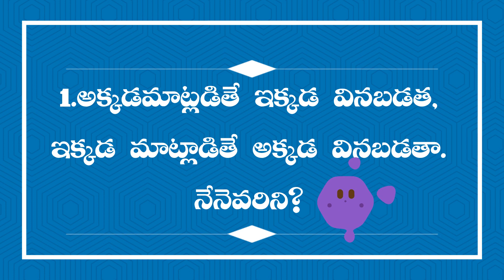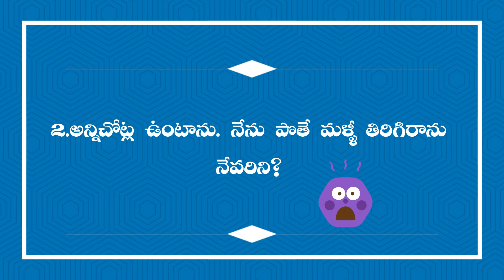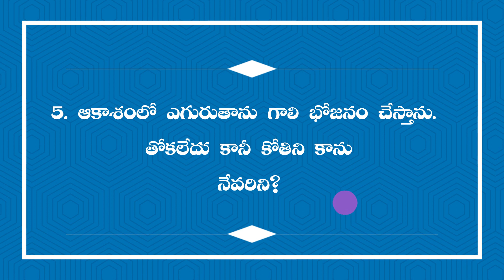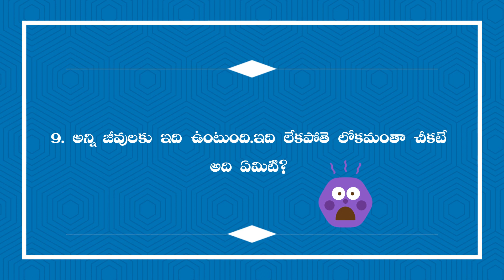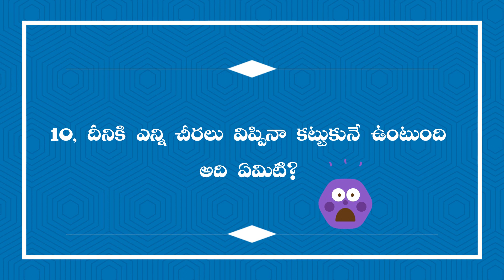Riddles in Telugu quiz-1||Mohanavani telugu podcast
Presented
By
SVJ Creative studios